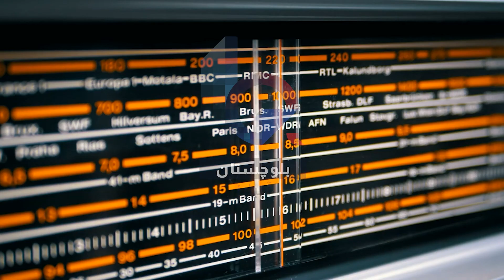Urdu News Bulletin 24 November 2022 Balochistan Affairs with Maqbool Nasir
*اردو نیوز بلیٹن” سرشپ ءِ احوال”24 نومبر 2022*

*دن بھر کی اہم خبروں اور حالات حاضرہ پرمشتمل بلوچستان افیئرز کا ریڈیو نیوز “سرشپ ءِ أحوال”*

*جس کو آپ  ہر شب بلوچستان وقت کے مطابق رات 10:00 بجھے  بلوچستان افیئرز کے یوٹوب چینل اور ویب سائٹ پر سُن سکتے ہیں۔*

*اسکے علاوہ آپ ایپل، گوگل، و دیگر پوڈ کاسٹ پیج پر بھی ہمارے بلوچی اور اردو نیوز کے ساتھ ساتھ دیگر پوڈ کاسٹ  مفت سُن سکتے ہیں۔*

*امازون پوڈ کاسٹ لنک*

*آپ ہمارے واٹس ایپ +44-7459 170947  پر سوالات اور تجاویز بھیج سکتے ہیں۔*

*➖ بلوچستان افیئرز➖*

بلوچ طلباء کی شکایت، سیکورٹی ایجنسیوں کی رپورٹ سمیت فریقین کی آرا کو شامل کر کے رپورٹ مرتب کی جائے، سردار اختر مینگل

میشودبزدادآواران میں دھماکہ

پنجگورمیں بارڈر کی بندش،ڈیٹا انٹرنیٹ سمیت دیگرمطالبات کے حق میں  دوسرے دن بھی شٹرڈاوں ہڑتال جاری رہا

گوادر میں بلدیاتی انتخابات کے اقلیتی امیدوار فارم بحال کردیاگیا

بلوچستان میں پشتونخوامیپ کے اندرونی اختلافات  شدت اختیار کرگئے۔ پارٹی قیادت سے نالاں یوسف خان گروپ کی جانب سے طلب کردہ مرکزی کمیٹی کے اجلاس میں 130میں سے 85اَرکان نے شرکت کی۔

بلوچستان میں بارشوں اور سیلاب کی تباہی کا پیمانہ بہت بڑا ہے،جان محمد جمالی

وزیراعلیٰ بلوچستان سے امریکی سفیر ڈونلڈ بلوم کی ملاقات،بلوچستان کی ترقی اور دیگر امور پر تبادلہ خیال

گوادر کسٹم کی کارروائی، 21 کروڑ روپے مالیت کے 5 ہزار قیمتی موبائل برآمد

نصیر آباد میں پانچ لاکھ ایکڑ رقبہ اراضی پر گندم کاشت کی جاتی ہے،صوبائی وزیر آبپاشی

ضیا اللہ لانگو کو صوبائی مشیر داخلہ کے عہدے سے سبکدوش کردیا گیا

پی ڈی ایم اے بلوچستان،ملازمین کی تنخواہوں کے عدم فراہمی کیخلاف کوئٹہ پریس کلب کے سامنے احتجاجی مظاہرہ

پاکستان سمیت سات ممالک شدید کرنسی بحران کا شکار ہیں، جاپانی مالیاتی ادارہ

اوپیک پلس کے فیصلے کے ساتھ ہیں، تبدیلی پر غور نہیں کر رہے، عرب امارات

چور میوزیم سے صرف 9 منٹ میں 16 لاکھ یورو کے سونے کے سکے لے اڑے

Multimedia Editor:
Aomar Karim

 Advisory Board Members:
Hassan Hamdam
Dr. Khurshid Kareem